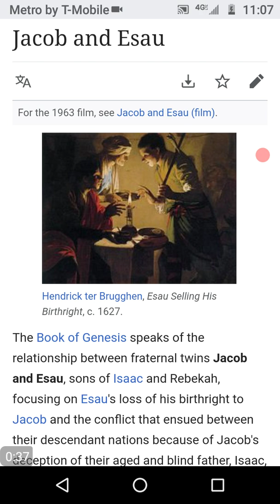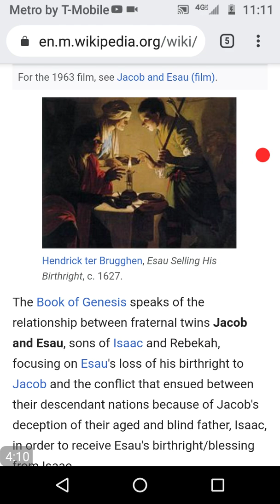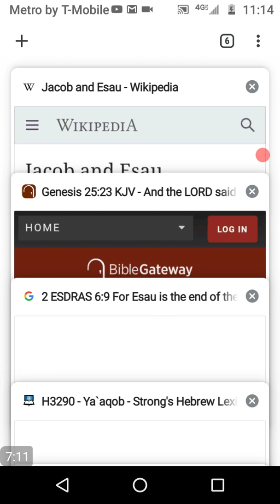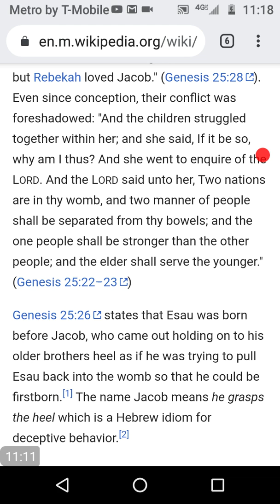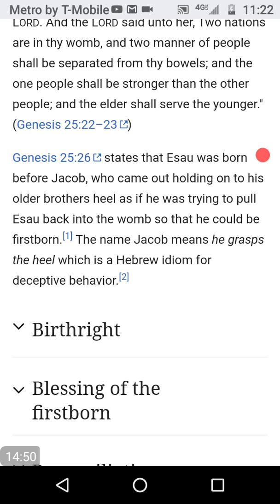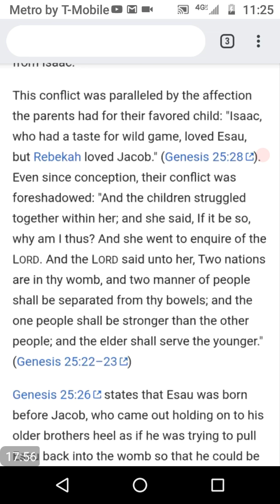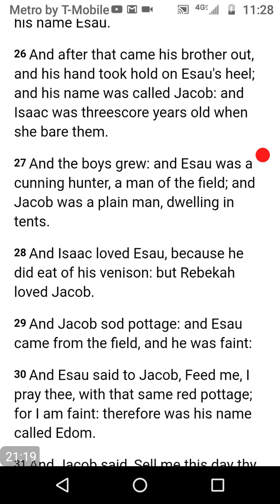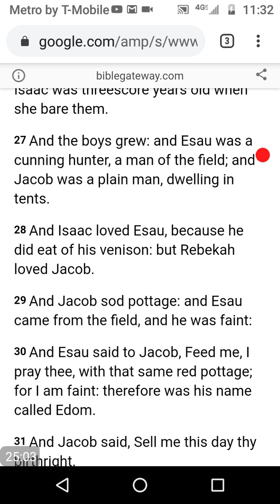WHY DO WHITES HATE BLACKS... GENESIS 25 EXPLAINED(BASIC MILK SCRIPTURE FOR NEW BROTHERS& SISTERS)